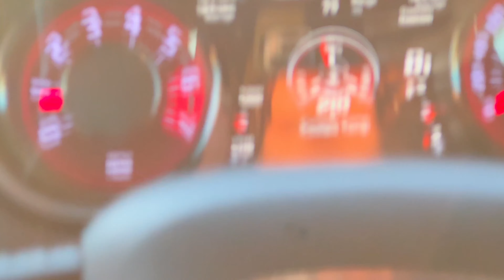CHALLENGER HELLCAT ASMR👂🏽(LOUD SUPERCHARGER) *VLOGMAS DAY 11*